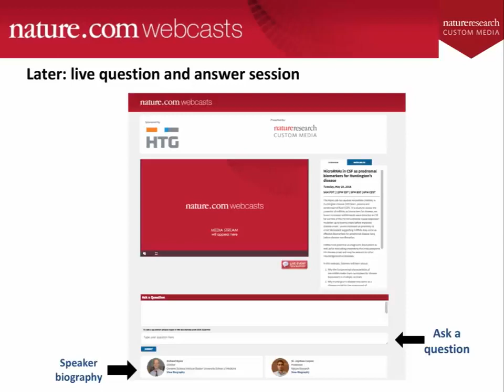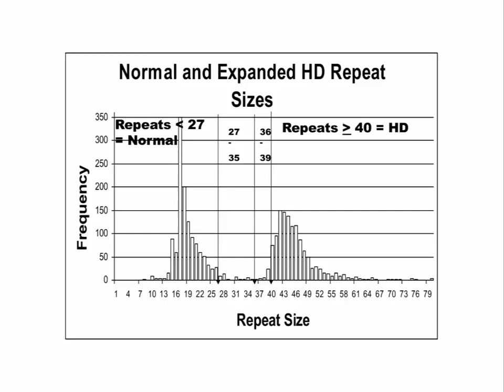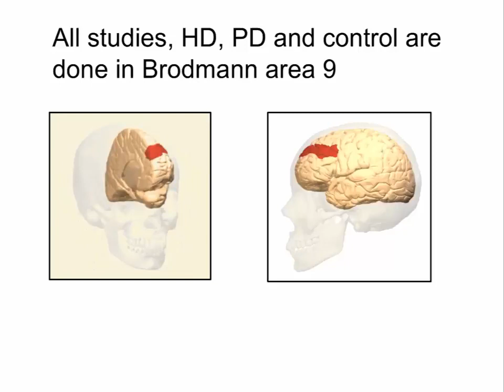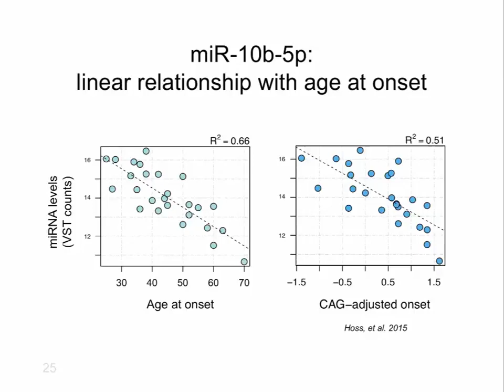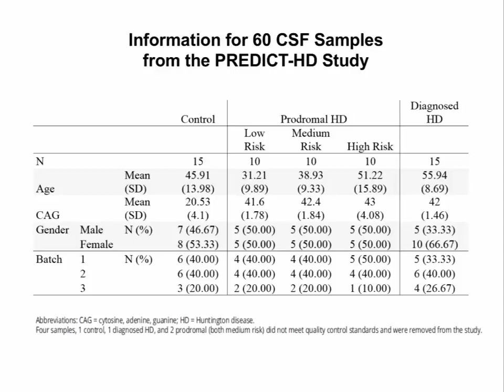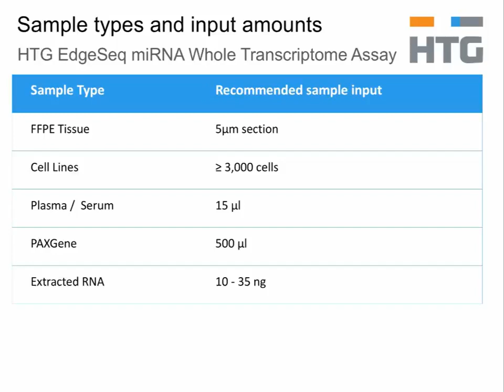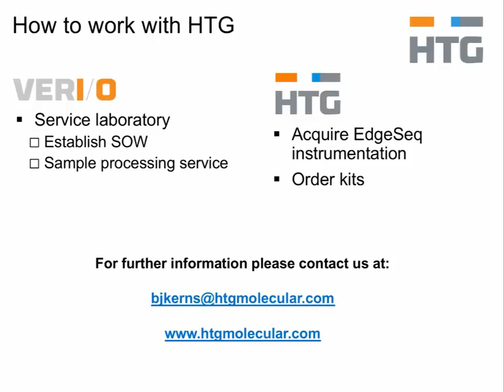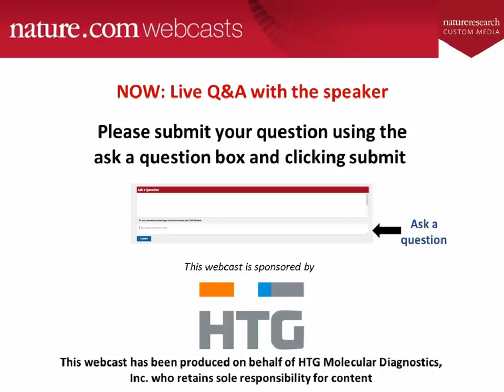Dr Richard Myers MicroRNAs in CSF as prodromal biomarkers for Huntington’s disease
MicroRNAs in CSF as prodromal biomarkers for Huntington’s disease

In this webcast, listeners will learn about:

1).  Why the fundamental characteristics of microRNAs make them candidates for disease biomarkers in multiple contexts.
2).  Why Huntington’s disease may serve as a disease model for the assessment of biomarkers for neurodegenerative diseases in general.
3).  Findings for microRNAs in CSF for Huntington’s disease indicate microRNAs hold promise as biomarkers for disesae prior to disease onset.
4).  Relevance of these studies to clinical trials,
5).  Relevance of these studies for both the diagnosis and the initiation of preventive medicine in neurodegenerative diseases.